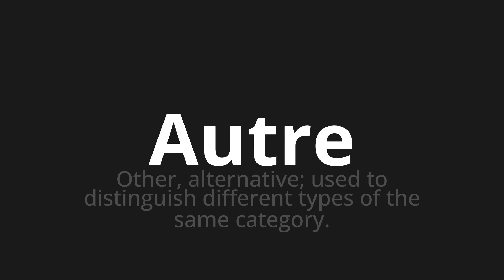How to pronounce Autre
Master the Pronunciation of 'Autre Which means other' - which means : Other, alternative;use to distinction different types of the same category. 📝 with @BaguettePronunciation 🎓🗣️ - [Your Guide to French]

Learn to pronounce 'Autre' perfectly in French with our easy and engaging tutorial by @BaguettePronunciation! 📖📽️ In this comprehensive video, we provide you with native speaker examples 🗣️👂 and phonetic breakdowns 🎵 to ensure you get the pronunciation just right.

How to say Other in French